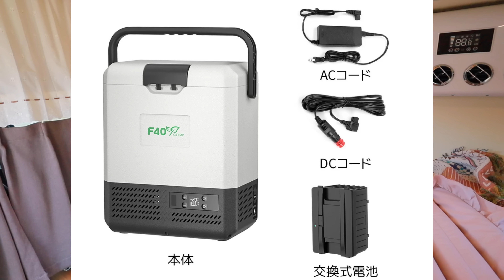バッテリー内蔵車載冷蔵庫が軽キャンにピッタリだった！【F40C4TMP】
みなさんこんにちは小さなパン工房です

この度８Lのバッテリー内蔵車際冷蔵庫をご提供いただき
東北の旅に持っていき実際に使ってみました！

実は去年の夏頃から
縦型のスリムな冷蔵庫が欲しいなあ…と思っていたのですが
なんとバッテリー内蔵の冷蔵庫が出たということ！
早速ウキウキしながら使ってみたのですが
これが車中泊をする軽キャンパーにピッタリ！

冷蔵庫の詳細はこちらから↓↓
車載冷蔵庫 8L バッテリー内蔵
有効期間：2023/04/06 20:00～2023/04/16 23:59